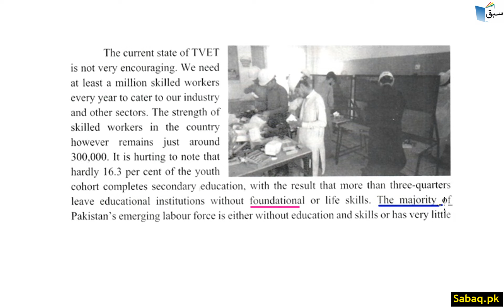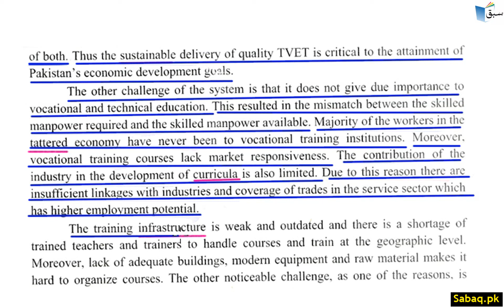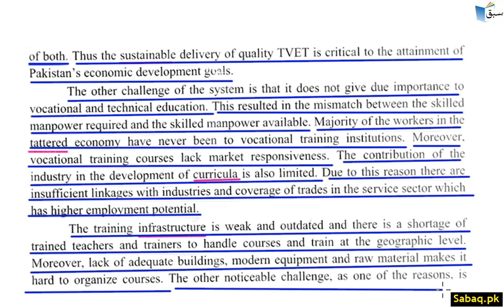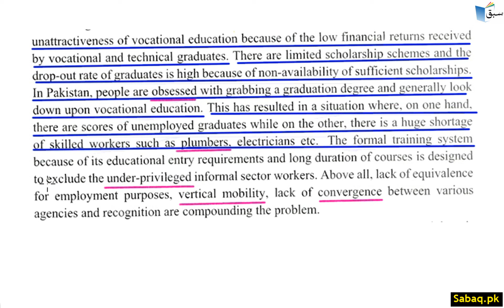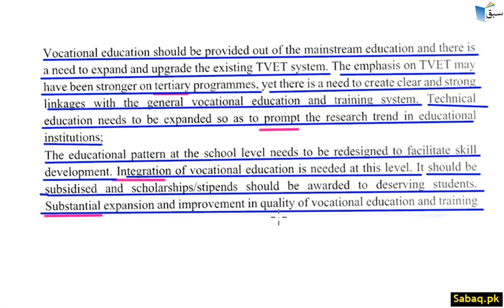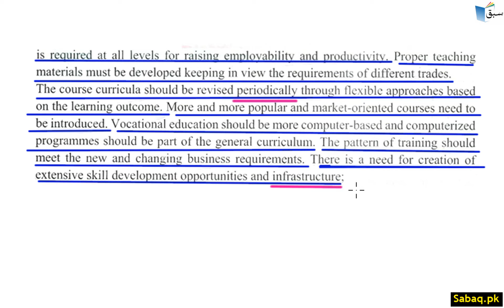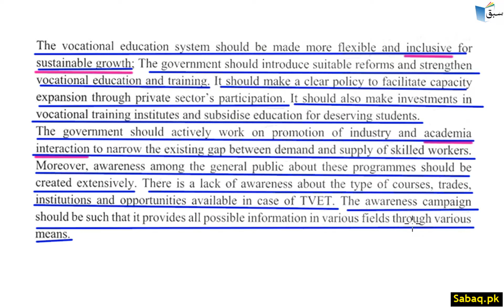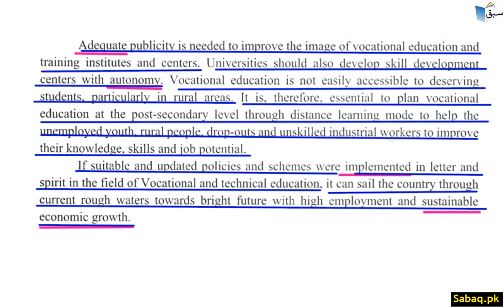Technical Education Part 2, English Lecture | Sabaq.pk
This video is about: Technical Education  Part 2, English Lecture | Sabaq.pk |. Practice tests and free video lectures for Physics, Chemistry, Biology, Math’s, Computer Science, English & more subjects are also available at Sabaq.pk. So, subscribe to Sabaq.pk/Sabaq Foundation now and get high marks in your exams.

CLASSES WE COVER AT SABAQ.PK / SABAQ FOUNDATION:

1. KG
2. Class 1
3. Class 2
4. Class 3
5. Class 4
6. Class 5
7. Class 6
8. Class 7
9. Class 8
10. Class 9
11. Class 10
12. Class 11
13. Class 12
14. Class 13
15. Class 14
16. MCAT
17. ECAT
18. CSS

BOARDS WE COVER AT SABAQ.PK / SABAQ FOUNDATION:

1. FBISE
2. Sindh Board
3. KP Board
4. Balochistan Board
5. Cambridge

STUDY MATERIAL WE OFFER AT SABAQ.PK / SABAQ FOUNDATION:

1. Physics Lectures
2. Chemistry Lectures
3. Mathematics Lectures
4. Biology Lectures
5. English Lectures
6. General Science Lectures
7. Computer Science Lectures
8. General Math Lectures
9. Accounting Lectures
10. Statistics Lectures
11. Advance Accounting Lectures
12. Cost Accounting Lectures
13. Practice Tests
14. Physics Practical
15. Chemistry Practical